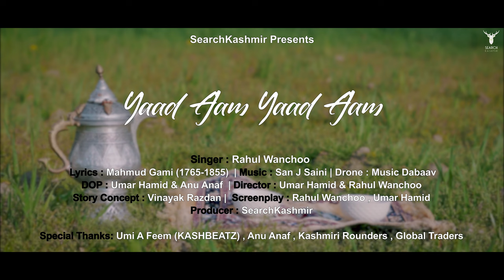Yaad Aam Yaad Aam | Rahul Wanchoo | Mahmood Gami | NEW Kashmiri Song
A new version of Mahmood Gami classic

Singer: Rahul Wanchoo
Edit/ Color Grade : Umar Hamid
Drone : Music Dabaav
Video : Umar Hamid, Anu Anaf
Poster: Sakib Rather

Special Thanks : Kash Beatz , Anu Anaf , Kashmiri Rounders , Global Traders